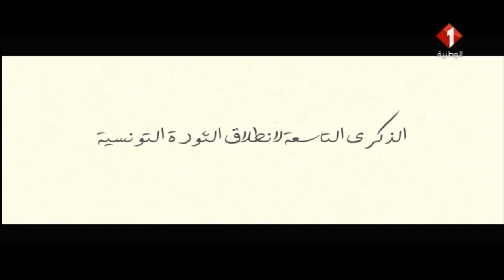كلمة رئيس الجمهورية في ذكرى إندلاع الثورة